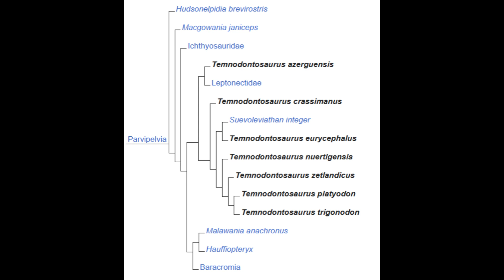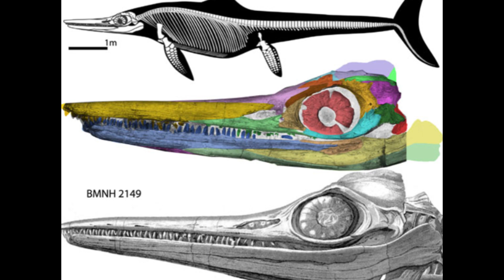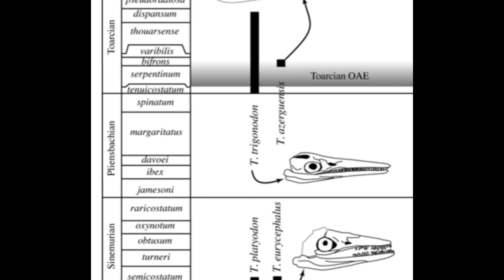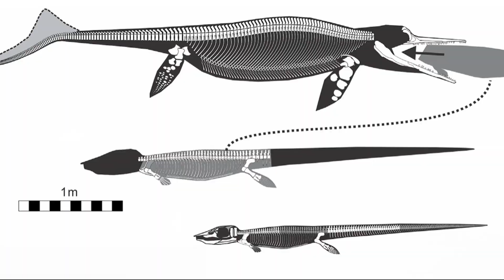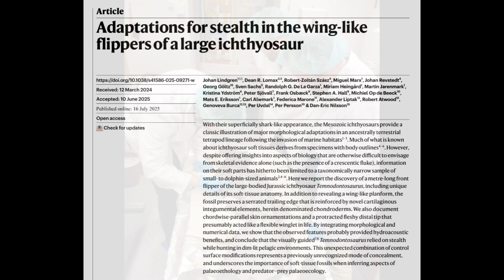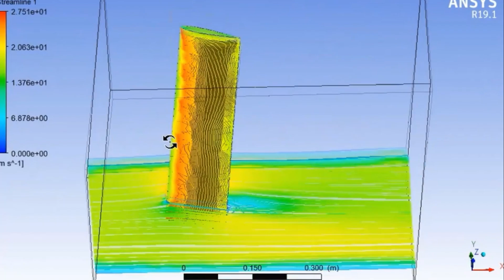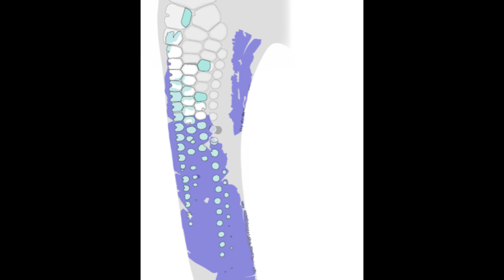Fearsome apex predator, or, skulking squid sucker? Who the hell was Temnodontosaurus?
Once pigeonholed into the small prey specialist category, the latest research, based on fossilised stomach contents and skull anatomy increasingly identifies Temnodontosaurus and other big ichthyosaurs as true apex predators. Well, kind of?! Prof Steve explains.
Oh yes, and they came with high-end super stealth tech too.